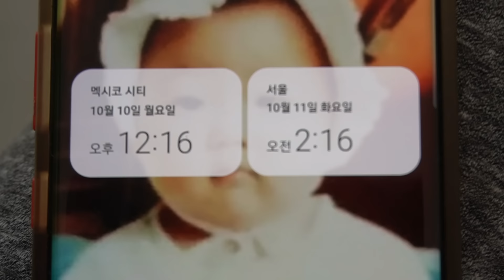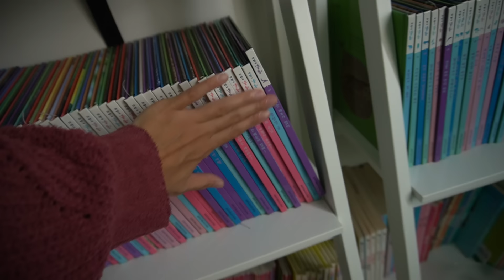Al fin MI MAMÁ llegó a MÉXICO | Reencuentro en 4años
Buenas tardes!

Al fin llegó a Mexico mi mama! y les presento!

Me gastaría compartir con ustedes el momento que esperaba mucho!

Bonito día!! :D